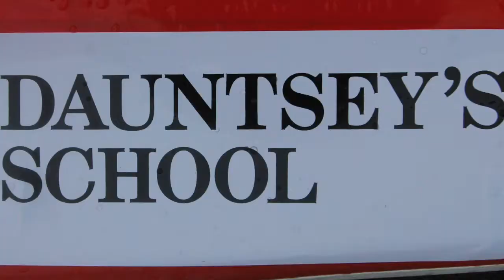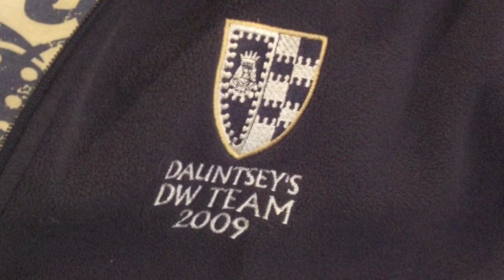Dauntsey's Devizes To Westminster (DW) 2009 (Teddington to Westminster)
Here is the 2nd half of the film featuring nearly everyone at the start with over a hundred boats on the water to start from Teddington.